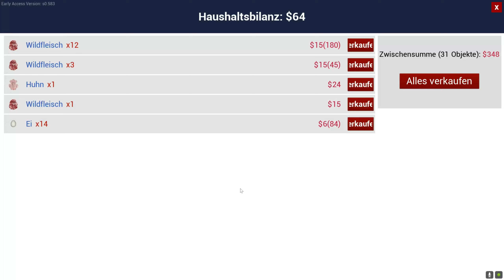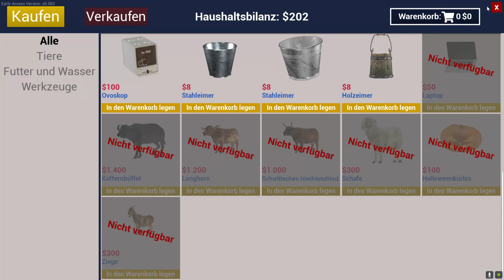Let's Play Ranch Simulator #010 Holzfäller Puffin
Wer träumt nicht davon  eine eigene Ranch über Nacht zu erhalten? Sofort schießen Bilder in den Kopf von fröhlichen Tieren, wunderschönen Ranchgebäuden und einer entzückenden Fauna.
Doch wie immer entspricht die Realität nicht immer den Träumen. Die geerbte Ranch war ein Trauerspiel, überall lagen Müllreste herum und das Gebäude war auch nicht mehr zum Leben brauchbar.
Aber anstatt den Kopf in den Sand zu stecken, krempelt man die Ärmel hoch und macht sich an die Arbeit, um den Traum von vorheriger Nacht wahr werden zu lassen!